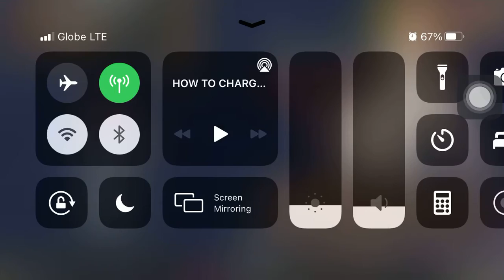Tutorial: What is a Clan Bonus - Urban Rivals